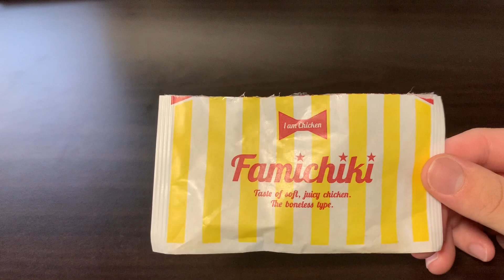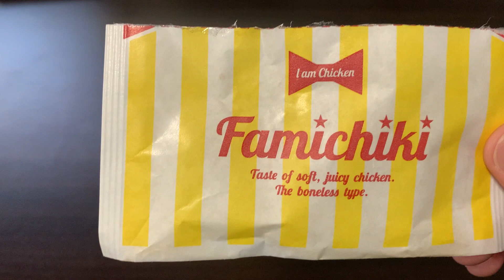【復活】ファミチキだしうま醤油味が2016年以来の復活！！出汁の香りが際立ち、肉はジューシーでもサッパリ食べやすい！【ファミチキ】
たくまるです。

僕は、調理師学校を卒業しており、調理師免許や製菓衛生師試験受験資格、ふぐ処理師をもっています。

このチャンネルでは、食べることが好きな僕が、世の中で販売されている食品を僕目線でレビューするチャンネルになっています。
コメントでリクエスト待ってまーす。